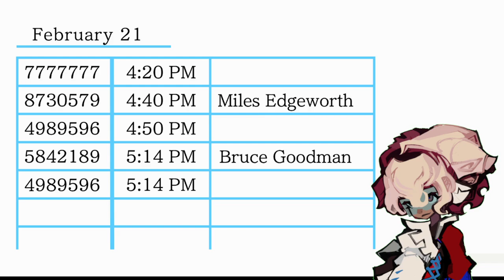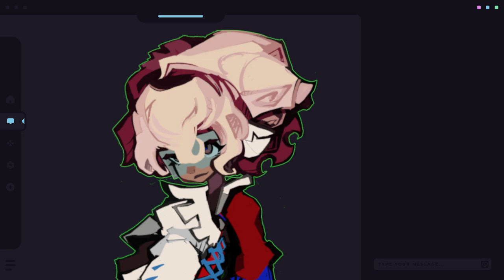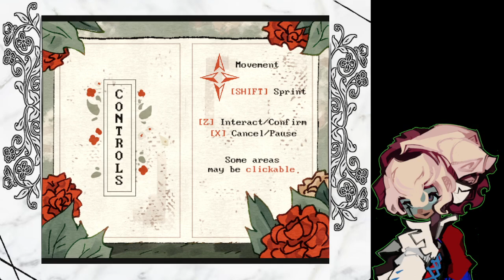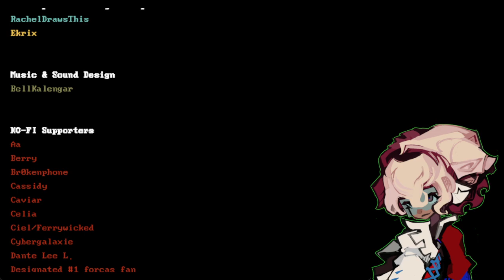[06/30/2024] idk what to say there's a lot of red in this one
CW // Flashing Lights, Depictions of Violence, Mature Themes
We finished the second investigation period early so i wanted to show married in red to you all

Welcome to my workshop

You can call me Marianna or Mars (she/they/he). I'm an (aspiring) game developer and content creator. On most days, you'll catch me playing a game looking to learn more about them. On others you'll see me working on a project or studying something else. Occasionally I'll be streaming to kill time.

Credits

reactive png software: veado.tube